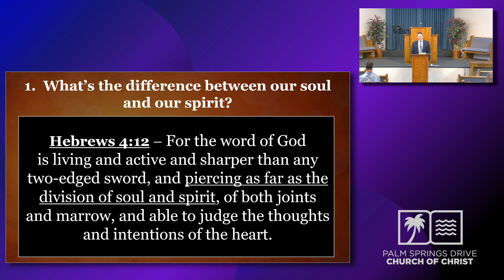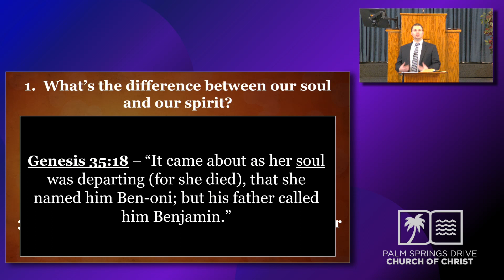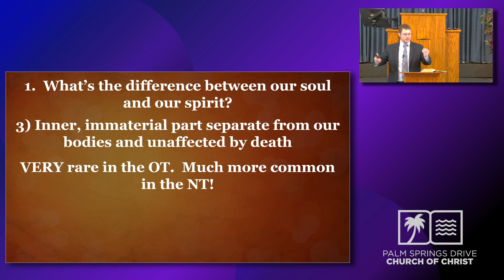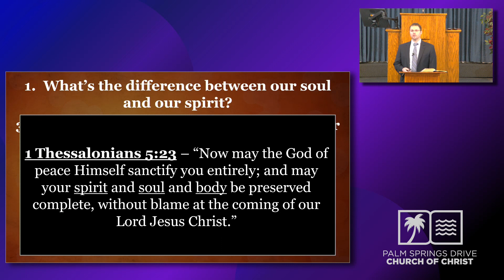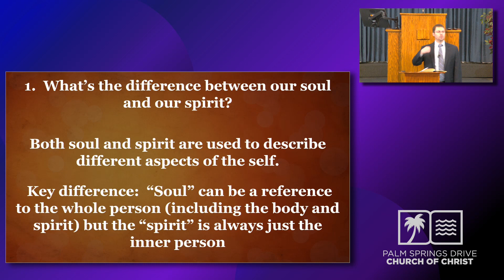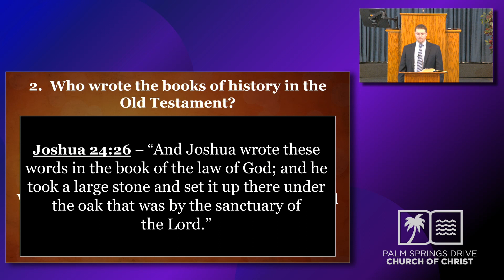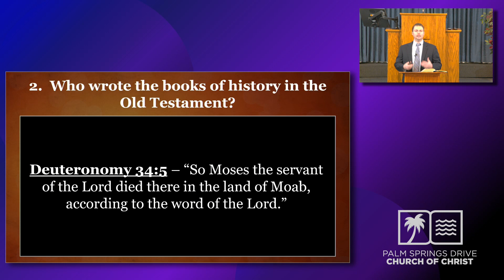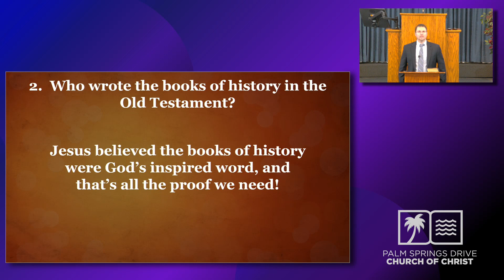Q&A with Brian Messerli